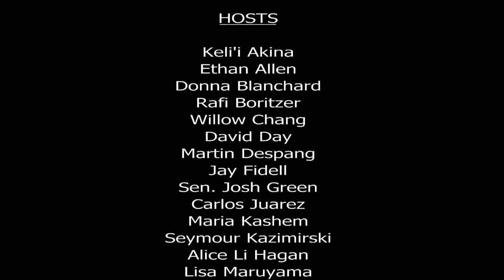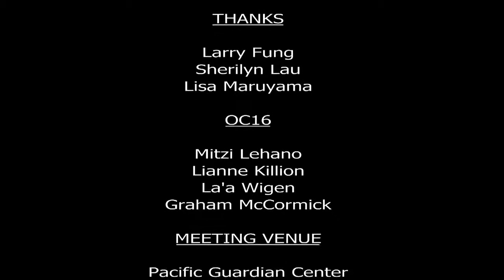(2014/07/09) Cooling Our Buildings with Sea Water Air Conditioning